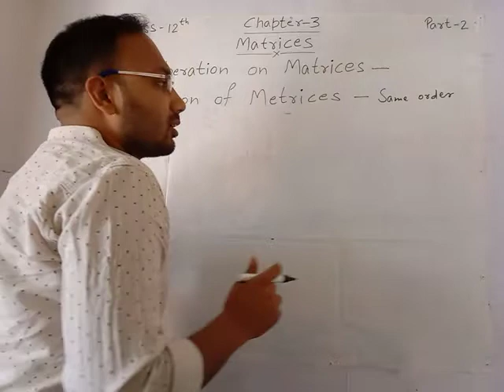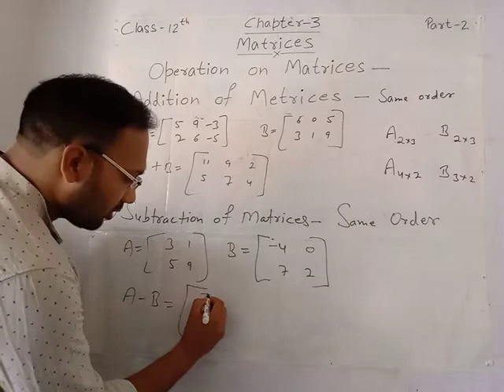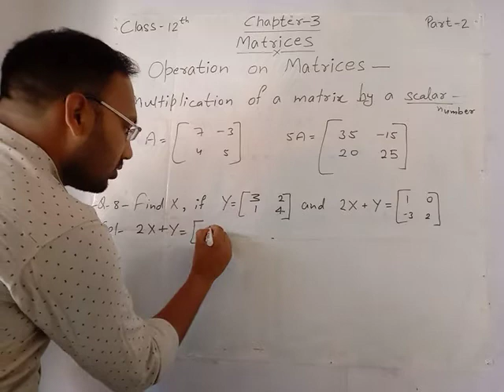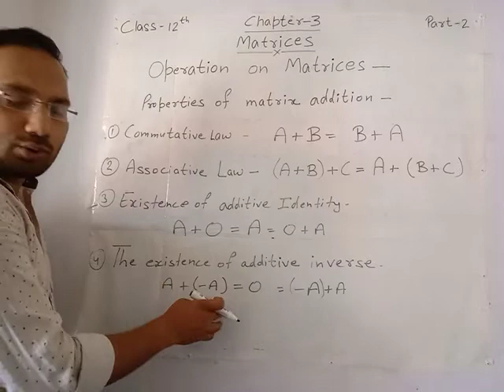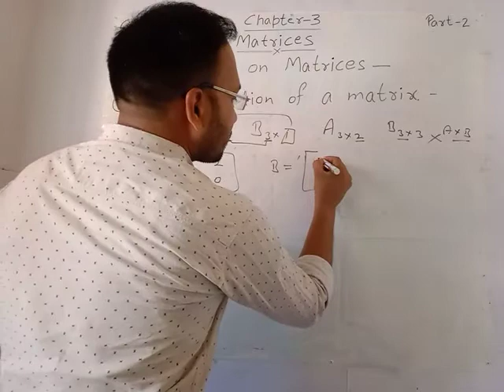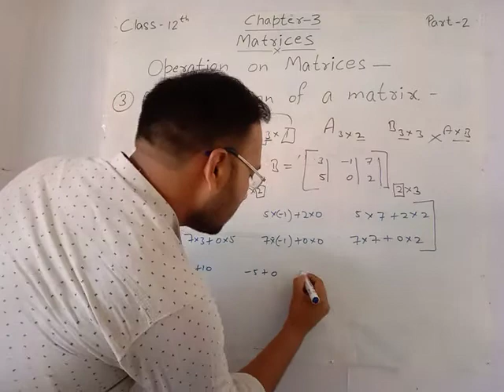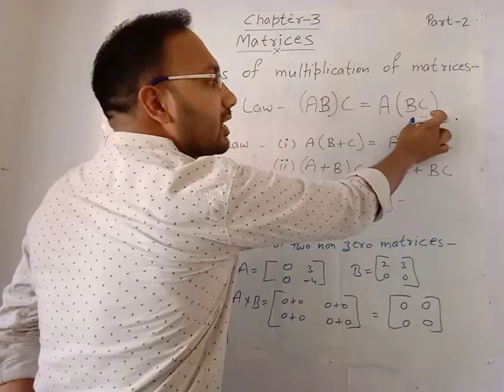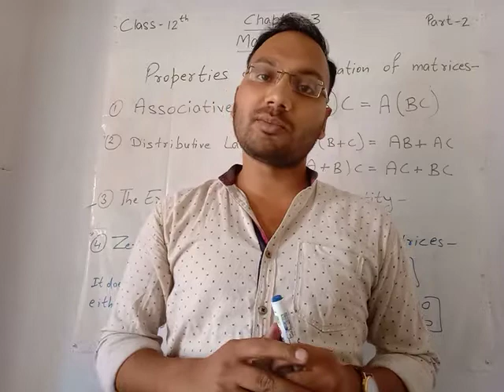MATHEMATICS CLASS-12 ( CHAPTER-3 MATRICES ) PART-2